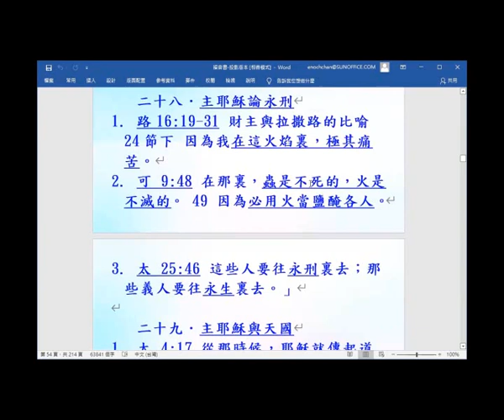耶穌論永刑-主題式看四福音2021-(13.28)-葉牧師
耶穌論永刑-主題式看四福音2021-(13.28)

1. 與主的關係：怎樣建立與主相愛的關係，怎樣從主的愛得力，怎樣深信神的供應和計劃。
2. 處理生命：怎樣不被人、罪、負面思想情緒和潛意識、婚姻和生活的問題、和侍奉的問題影響。
3. 進入不同層次的侍奉：侍奉可以由簡單的生活見證，到建立別人的靈命，或進入策略性的侍奉。

《輕鬆得勝》的特色：
1. 一目了然：簡單知道怎樣處理和發揮生命。
2. 有實際可行的方法：我和很多人曾20年實際地應用。
3. 可以輕鬆喜樂地得勝：可以在恩典中輕鬆喜樂地處理任何問題，不需要在壓力下成長。因為耶穌的軛是容易的，而神喜悅我們任何真心的努力。
4. 活出《輕鬆得勝》並不太難：處理和發揮生命並不是遙不可及。